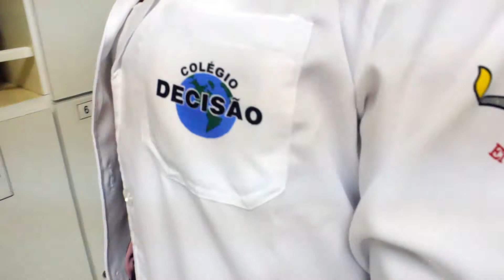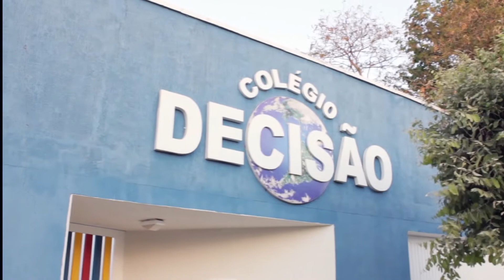COLÉGIO DECISÃO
~ Vídeo Institucional ~

Cenas registradas durante atividades regulares do Colégio.